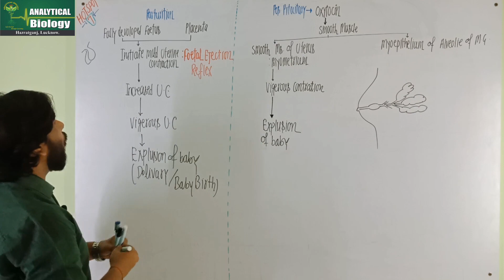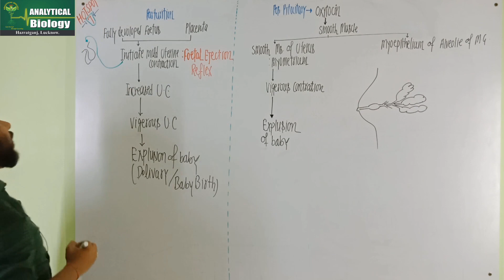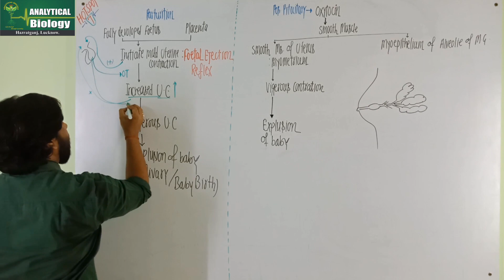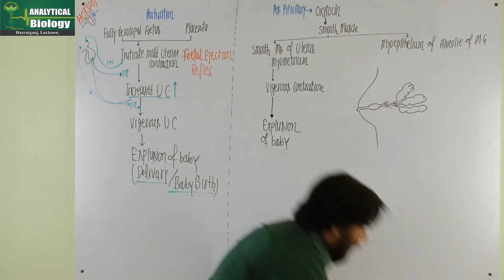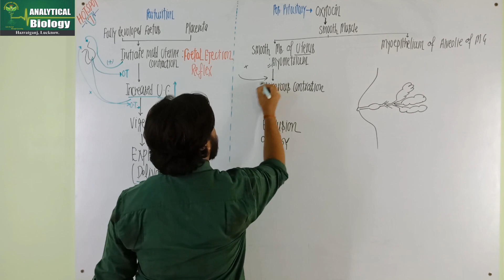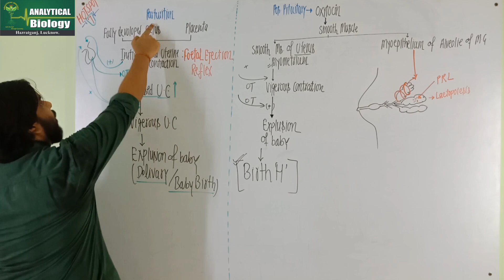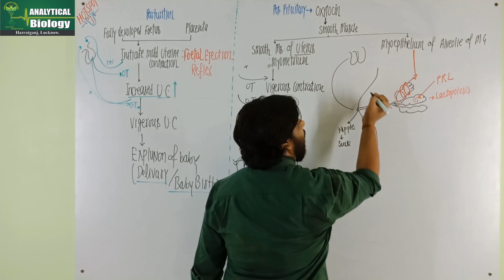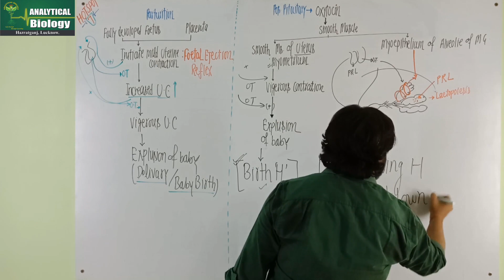🔥90 NOT OUT SERIES |HOTSPOT in BIOLOGY-7 | FOETAL EJECTION FEFLEX & MILK REFLEX EJECTION |NEET 2020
☀️NEET2020
🔥 HOTSPOT in BIOLOGY-7
TOPIC- FOETAL EJECTION FEFLEX & MILK REFLEX INJECTION
🌞90 NOT OUT series
NEET2020 Aspirants finally the wait is over! 26 July will be the neet2020 exam date announced today in HRD MINISTER .
HOTSPOT in BIOLOGY-7 discussing about
👉 FOETAL EJECTION REFLEX,
👉MILK EJECTION REFLEX

Hotspot in BIOLOGY-5

👉We are discussing all important topic for NEET 2020 in you tube series"90 NOT OUT" NEET2020HOTSPOT, we will teach you important HOTSPOT of BIOLOGY for the NEET 2020 Preparation

👉MILK EJECTION REFLEX

Dear Students!!
Analytical biology NEET bring you another interesting Biology session to prepare you for NEET2020.
In this session Dr. Pankaj Yadav sir will be discussing about Hotspot in Biology (most important topic from NCERT_BIOLOGY, for NEET2020).
🌞Dr Pankaj Yadav
  MBBS (KGMU)
MILK EJECTION
FOETAL EJECTION REFLEX